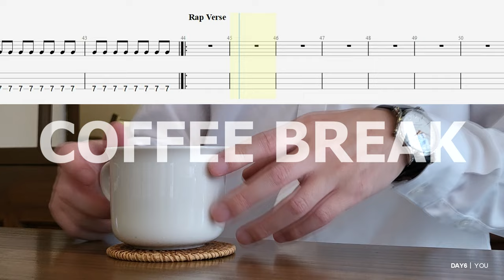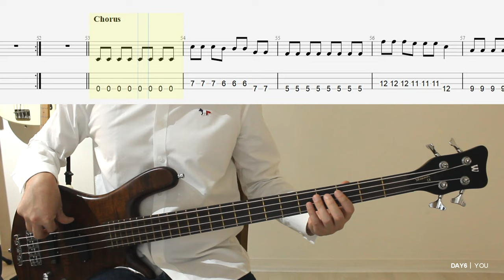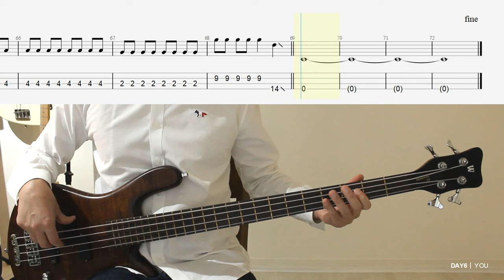베이스 초보자도 연습하기 좋은 데이식스 미발매곡!│DAY6 - YOU│BASS TAB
많은 분들이 신청해주셨던 데이식스의 미발매곡 YOU입니다😊
즐거운 연습되세요.